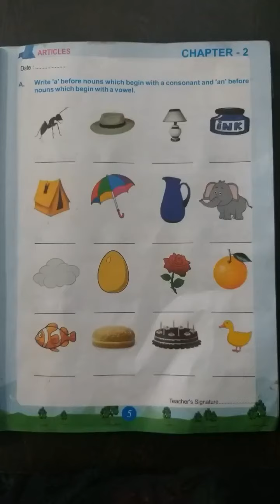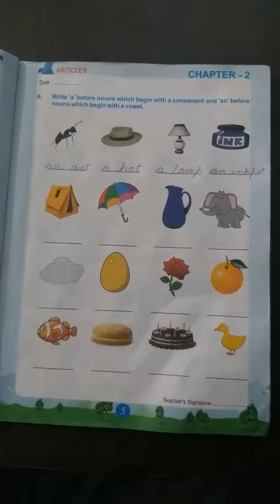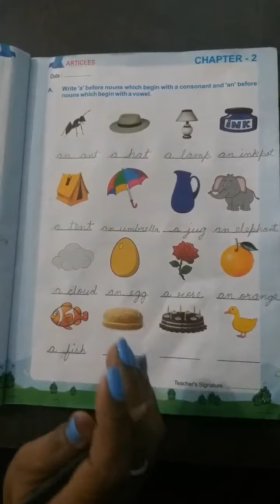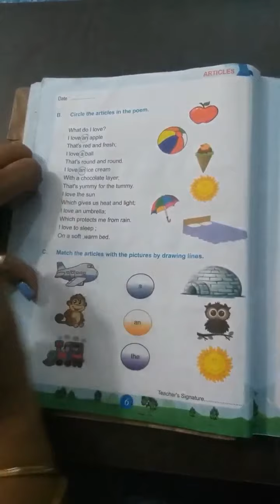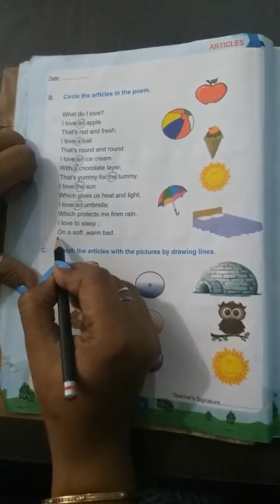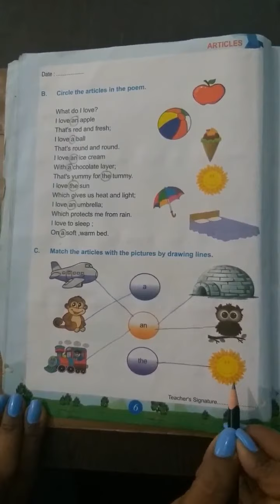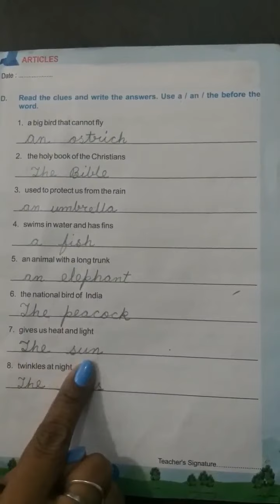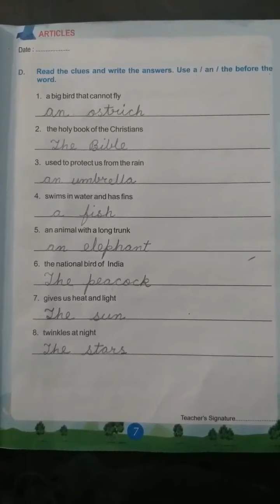Std 2 || English language || Chapter 2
Articles- workbook